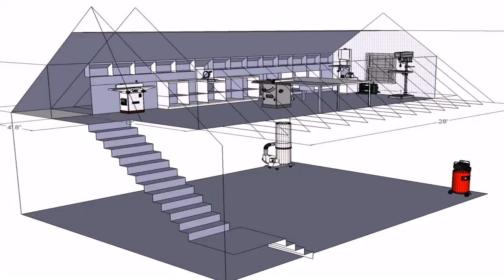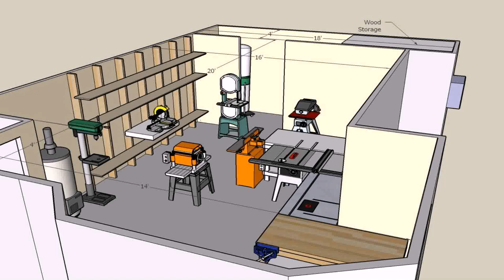Home Floor Plans With Workshop